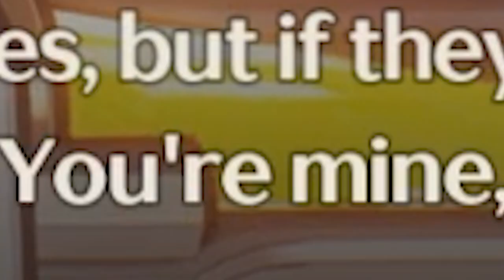Meeting Camellya for the first time | Wuthering Waves